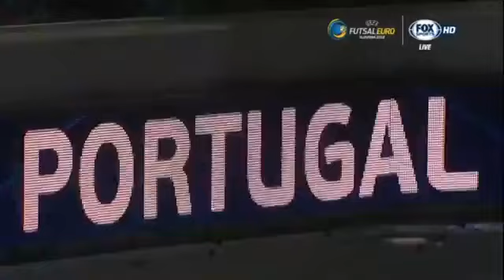PORTUGAL CAMPEÃO! Melhores Momentos Portugal X Espanha | FINAL | UEFA Futsal Euro 2018 (10/02/2018)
Highlights Portugal 3 vs 2 Spain - FINAL - UEFA Futsal Euro 2018 (02/10/2018)

Em partida emocionante, Portugal derrota Espanha e é campeão do Europeu de Futsal 2018

Em torneio sediado na Eslovênia, Portugal derrotou a Espanha e conquistou o inédito título do Europeu de Futsal. A partida foi emocionante do começo ao fim, mas Bruno Coelho, estava predestinado a ser o herói. O português marcou o gol de empate faltando dois minutos para o fim do tempo normal e o gol da vitória, no último minuto da prorrogação.

Portugal chegou à final com uma campanha impecável. Comandados por Ricardinho, melhor jogador do mundo e artilheiro da competição, os portugueses se classificaram em primeiro do Grupo C, após duas vitórias, diante de Ucrânia e Romênia. Nas quartas de final, eliminou por 8 a 1 o Azerbaijão, seleção repleta de brasileiros naturalizados. Na fase seguinte eliminou a forte Rússia, em partida emocionante terminada em 3 a 2.

A Espanha teve uma trajetória bem mais sofrida. Na fase de grupos, empatou com a França e ganhou do Azerbaijão. Nas quartas de final passaram pela Ucrânia, em vitória apertada: 1 a 0. A semi-final reservou o confronto mais interessante da competição, até então: após empatar por 4 a 4 no tempo normal e 1 a 1 na prorrogação, a Espanha eliminou o Cazaquistão nos pênaltis por 3 a 1.

O jogo
A partida começou muito boa para Portugal. A seleção abriu o placar logo no primeiro minuto com o craque Ricardinho, que roubou a bola no ataque e finalizou cruzado. Até os 10 minutos da primeira etapa, a Espanha não oferecia perigo. Após esse período, o jogo se manteve igual, mas aos 19, Marc Tolrá deu um leve toque rasteiro na saída de André Sousa e empatou a partida.

Na segunda etapa, a Espanha começou melhor e criou algumas chances de gols. A partir dos 7 minutos, Portugal mudou a postura e encurralou os espanhóis, criando várias chances de gol, porém, todas desperdiçadas. A seleção espanhola chegou ao segundo gol aos 15 minutos, com Lin, escorando passe preciso quase dentro do gol. Aos 17, os portugueses começaram a utilizar o goleiro-linha. Faltando dois minutos para acabar, Bruno Coelho empatou a partida.

No primeiro tempo da prorrogação, a seleção portuguesa foi melhor mas não concretizou em gol sua única oportunidade, com Pedro Cary. Já no segundo tempo, a seleção espanhola foi melhor, mas também não aproveitou suas chances. Sem Ricardinho, machucado no começo da prorrogação, Portugal chegou ao gol faltando 50 segundos para o fim da prorrogação. Em tiro de 10 metros, Bruno Coelho se tornou herói e deu o título inédito do Europeu de Futsal à Portugal.

00:00 : Bem-vindo ao TV Futsal HD
00:10 : VAI, SE INSCREVE AÍ!
04:02 : OBRIGADO POR ASSISTIR!